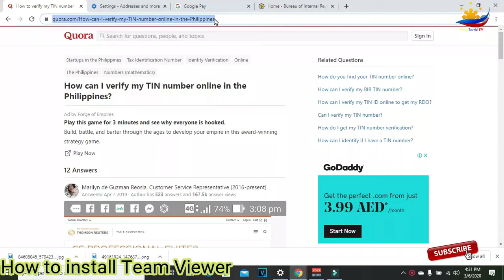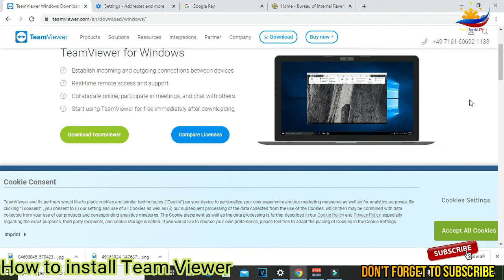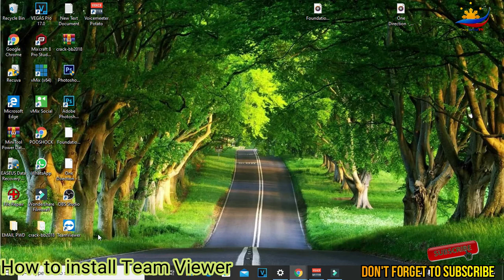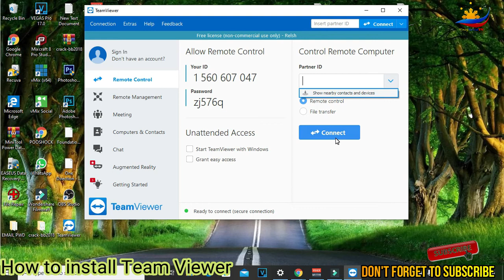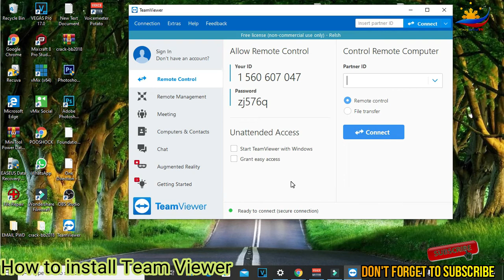TEAM VIEWER INSTALLATION TUTORIAL (TAGALOG LANGUAGE)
Tutorial kung paano mag install ng Team Viewer.

Ang Team Viewer ay gamit para sa online or remote access para sa pag troubleshoot ng mga computer. basta connected ka sa internet pwede ma access ang inyong mga laptop gamit ang Team Viewer.. pwede itong ayusin ng remote.

Sa mga gusto mag paayos ng mga computer online , download niyo lang ang team viewer at install , padala sa akin ang Id number ng teamviewer sa private message or sa wattsapp number 66796164.